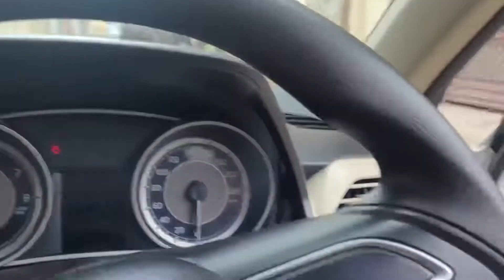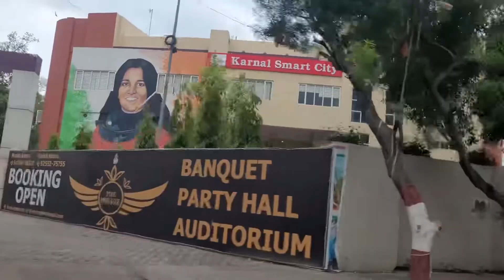Achanak movie 🎬 ka plan bangya | Himanshu Paul HARYANA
Hii guys . I hope you like this video.